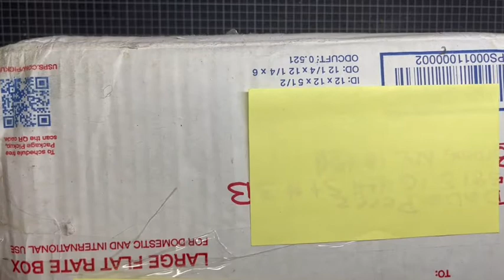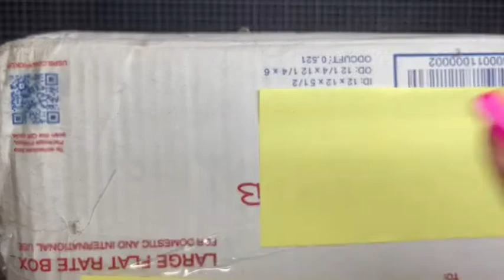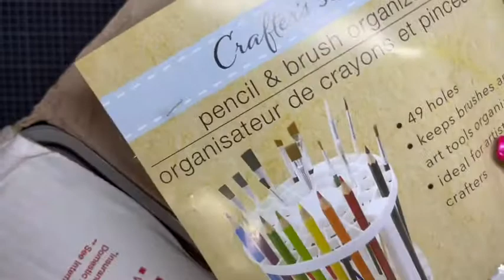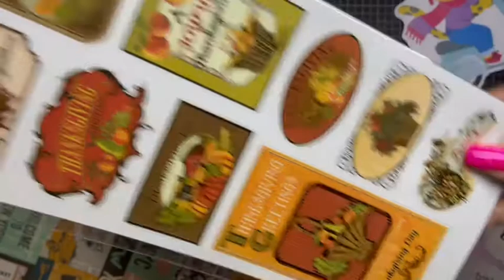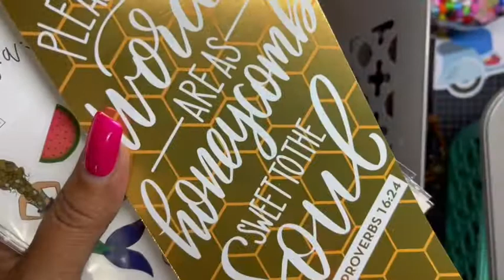Giveaway Winnings From A Day In My World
Hi friends,

Stay crafty!